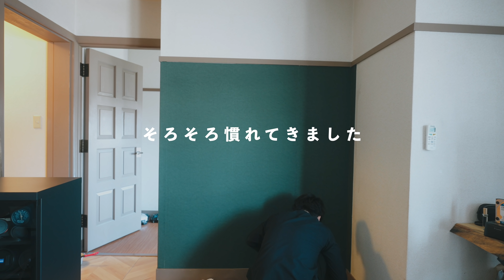【賃貸DIY】予算は2万円。剥がせる壁紙で築40年の部屋をモダンにしてみた。【現状復帰可能】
お部屋ってどんどんおしゃれにしたくなりますよね。
以前は床を変えて部屋をおしゃれにしてみましたが、今回は壁。

賃貸でもできる壁紙DIYをご紹介します。
両面テープなどでやる方法もあるらしいのですが、今回の粉のりでやる方法が一番良いらしいっす。もちろん現状復帰も可能。

壁紙で一気におしゃれになるのでみんなやってみて〜！

【Amazonで売ってる賃貸壁紙DIY工具セット】

オリジナルカメララップ再販中！

【動画の目次】
00:00 今日は現状復帰可能な賃貸壁紙DIY！
01:31 今回買ったもの
02:37 荷物を移動して早速壁紙を貼っていく！
06:21 妻にも手伝ってもらいながら引き続き作業
07:56 ひと段落した様子を公開
08:49 エアコン周りも貼っていきます
10:07 完成！作業の感想など
13:13 一週間後の様子も公開